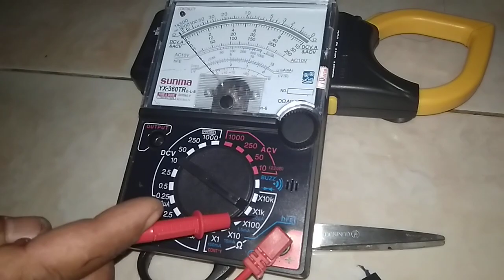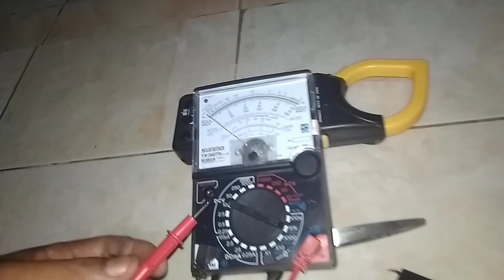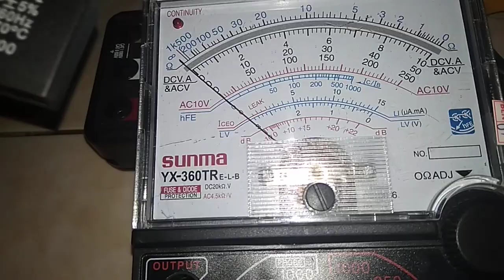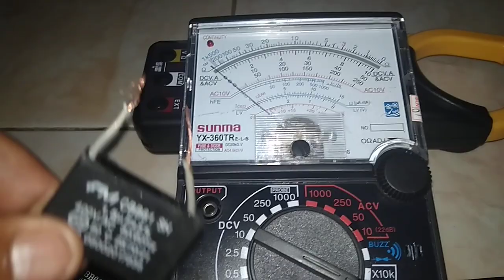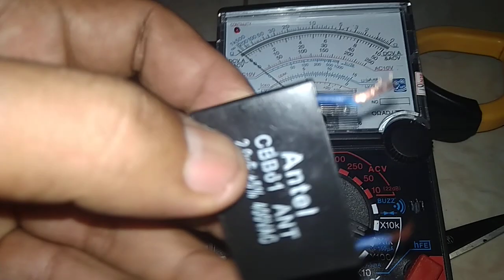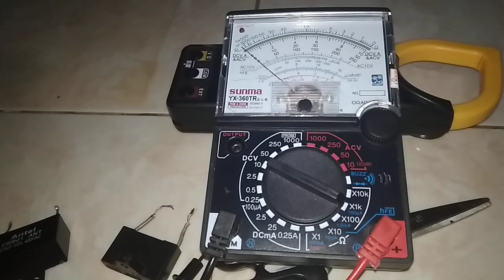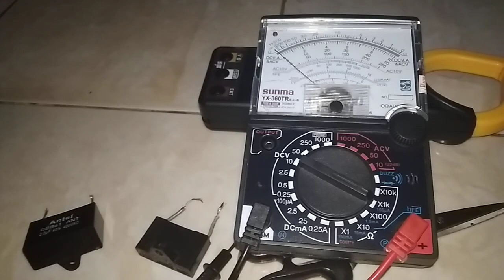cara cek kapasitor kipas angin masih bagus atau rusak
cara mengetahui kapasitor kipas angin rusak,
cara mengecek kapasitor kipas angin masih bagus atau rusak,